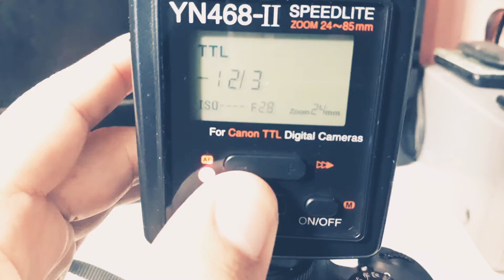Luz Auxiliar de Foco Flash YN468-II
Demonstração de como ativar a luz auxiliar de Foco do flash YN468-II